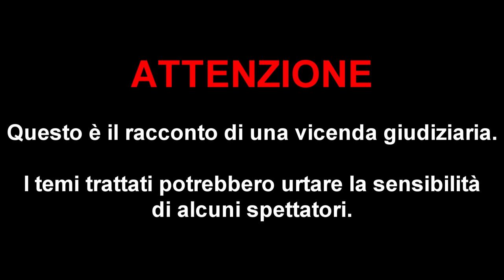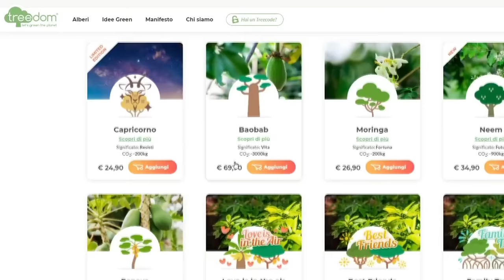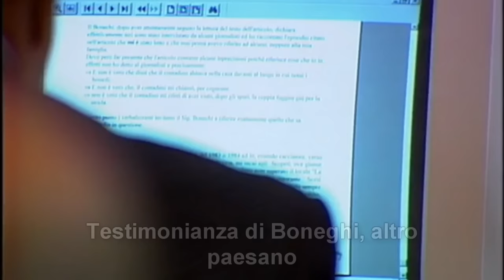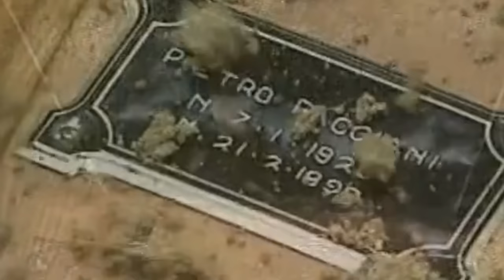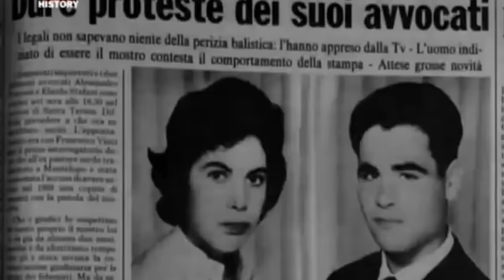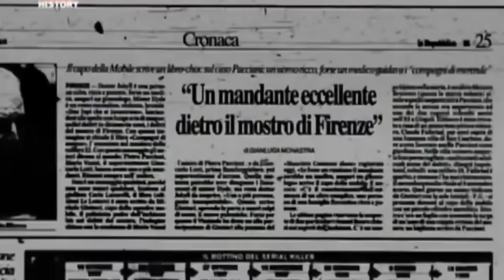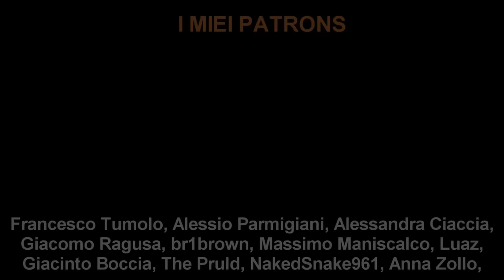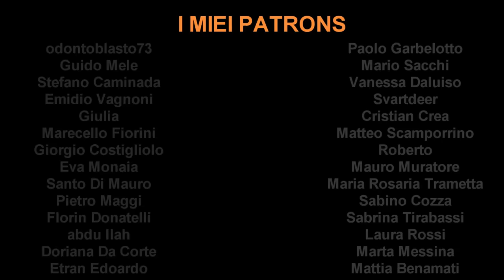Il MOSTRO di FIRENZE: Un processo italiano (Parte 2)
Il mio libro “Carne sprecata”
Versione Kindle